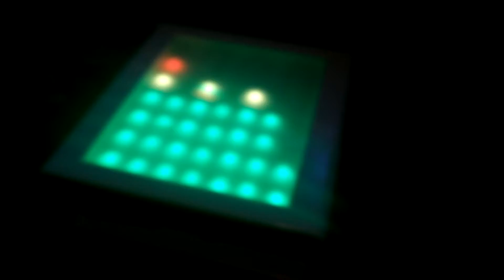Ardunio controlled table: Spectrum analyzer/graphic equalizer